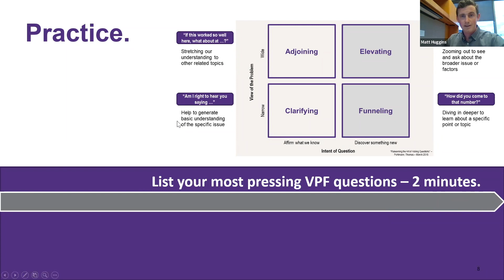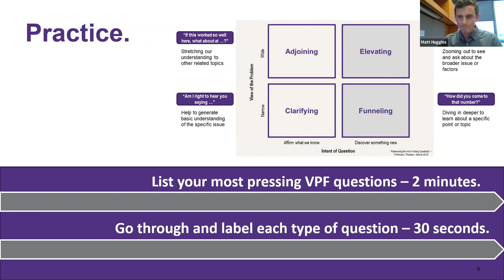"Leading as VP Finance" with Matt Huggins, Manager at Grant Thornton - January 2021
This year-round executive development session was for the VP Finance and originally recorded in January 2021. The session was titled "Leading as VP Finance" and facilitated by Matt Huggins, Financial Management Manager at Grant Thornton.